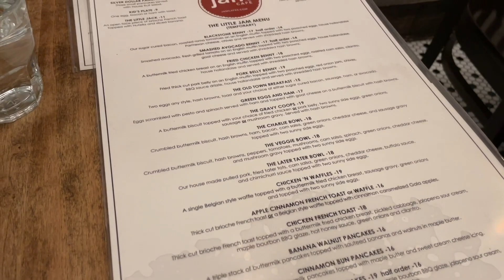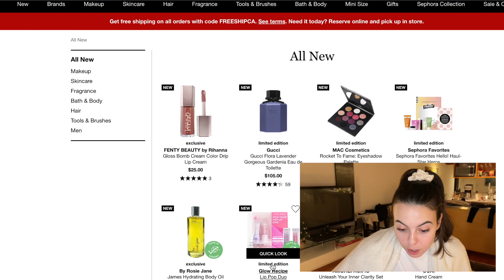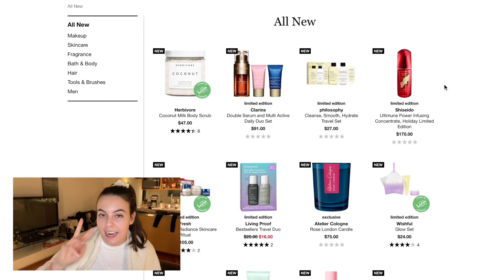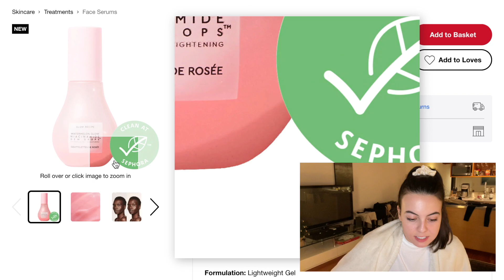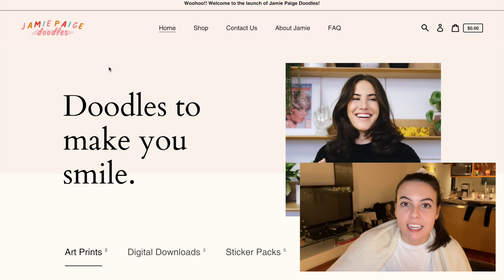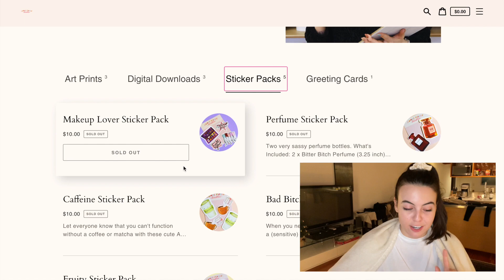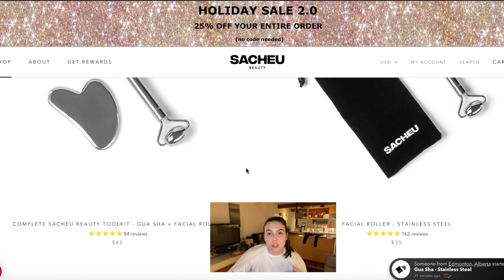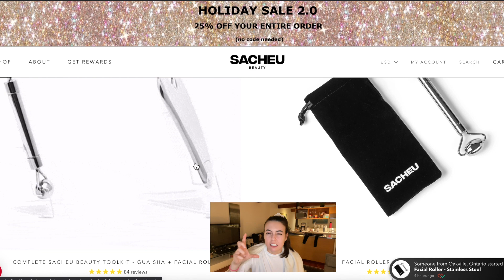Online Shop + Pack with Me | Vlogmas Day 13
Hey lovebugs ♡,

I'm packing to head back to Toronto and I hope you enjoy a lil shop with me! Anyone else shop when they're stressed or anxious about big changes? lol

xo,
Erika